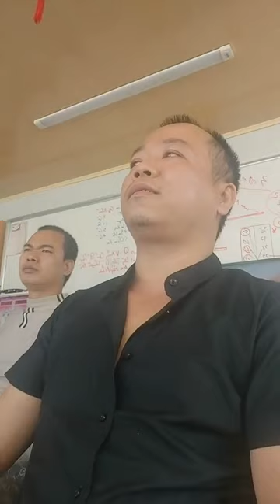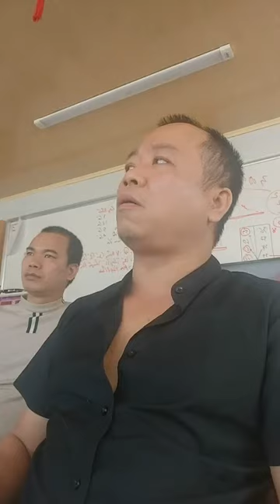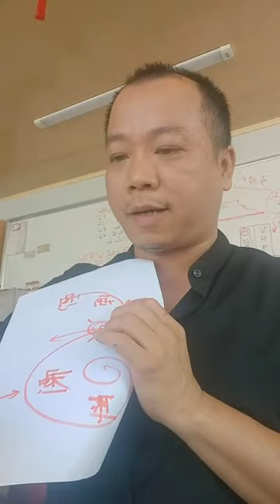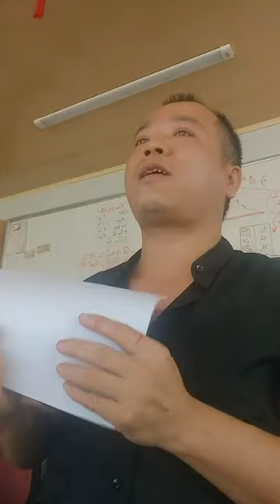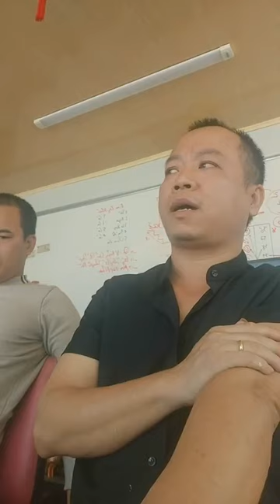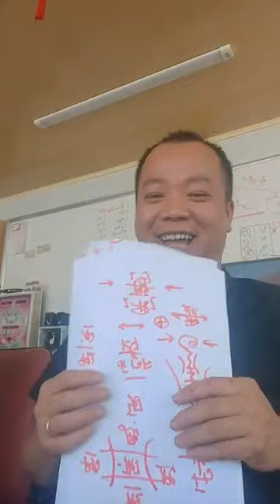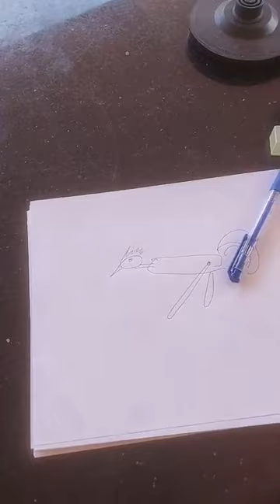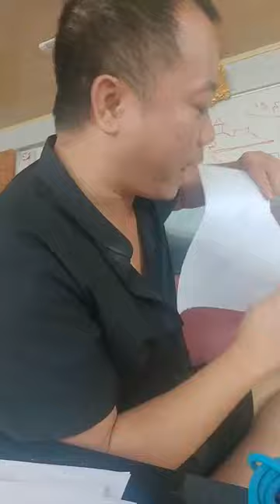Câu chuyện với người nói chứ thiên họ vô cùng nhiều điều khó hiểu luôn a e ạ xem thú vị đấy a e